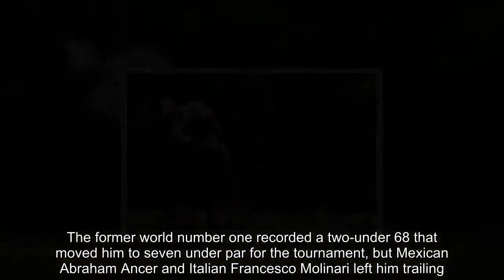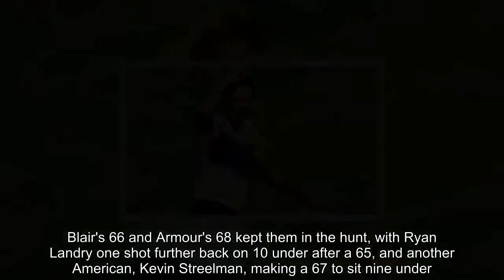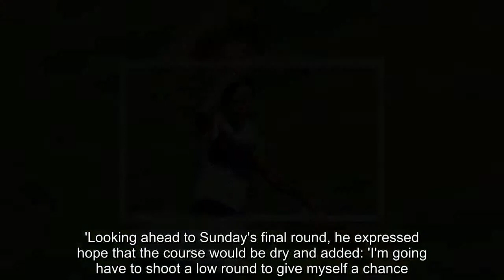Breaking News - Tiger Woods endures frustrating day at Quicken Loans National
Tiger Woods could not match the pace of the front-runners on day three of the Quicken Loans National as he slipped six shots off the pace in Potomac, Maryland.The former world number one recorded a two-under 68 that moved him to seven under par for the tournament, but Mexican Abraham Ancer and Italian Francesco Molinari left him trailing.Ancer posted a sparkling 62 and Molinari shot a 65 as both men reached 13 under, tying for the lead two shots in front of Americans Zac Blair and Ryan Armour.  RELATED ARTICLES  Previous   1   Next   'I have to do a better job of getting more chances': Tiger...  Is this the craziest golf swing ever? 44-year-old Korean...  Ever heard the one about Tiger Woods running out of toilet...  Rory McIlroy falters after being driven nuts by squirrel...  Share this article   Share   There might have been a better outcome for Woods, who made five birdies in six holes from the fourth to the ninth. His round was peppered elsewhere with dropped shots, however, and when the 42-year-old made his fourth bogey of the day at the 18th it might effectively have ended his title hopes.Blair's 66 and Armour's 68 kept them in the hunt, with Ryan Landry one shot further back on 10 under after a 65, and another American, Kevin Streelman, making a 67 to sit nine under.Woods felt his own play was generally positive, with a handful of missed opportunities costing him.   'I had some birdie opportunities on the back nine, didn't make them, made a couple bogeys there too,' Woods said, in a video released by the PGA Tour.'It was frustrating because I thought 10 under would have been a good score for me to end at for the day and I could easily have got that on the back nine.'Looking ahead to Sunday's final round, he expressed hope that the course would be dry and added: 'I'm going have to shoot a low round to give myself a chance.'  RELATED ARTICLES  Previous   1   Next   'I have to do a better job of getting more chances': Tiger...  Is this the craziest golf swing ever? 44-year-old Korean...  Ever heard the one about Tiger Woods running out of toilet...  Rory McIlroy falters after being driven nuts by squirrel...  Share this article   Share